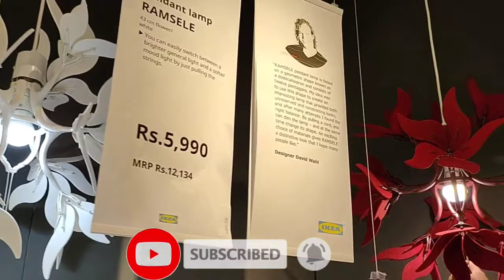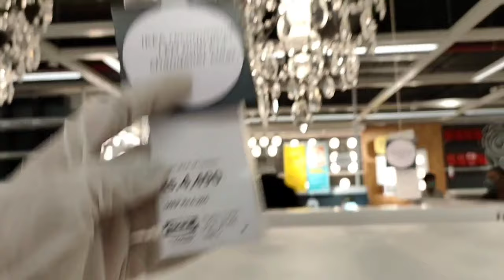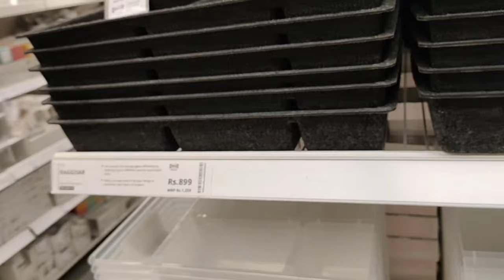IKEA Hyderabad |IKEA lights complete vlog | IKEA INDIA| IKEA Haul | chandelier...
A  complete lights for home from IKEA store. IKEA lights

IKEA Store Hyderabad

Address:-   Rangareddy, Rai Durg, Telangana 500032